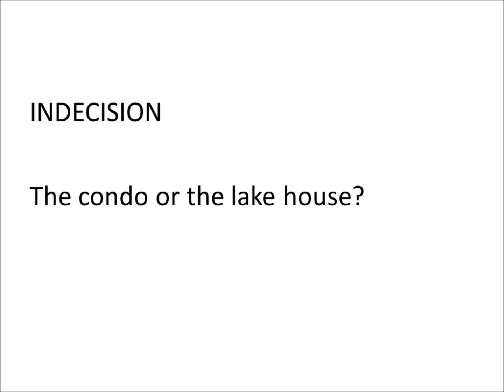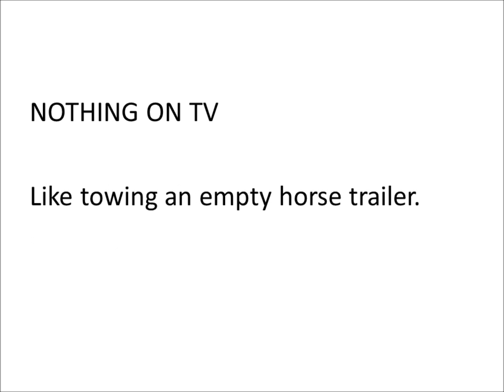Apercus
Quick hits of the world.